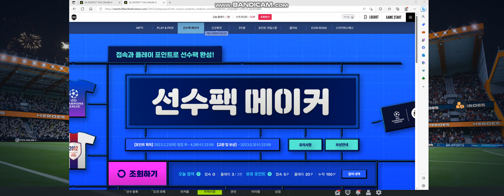선수팩메이커 100포인트! 완료!